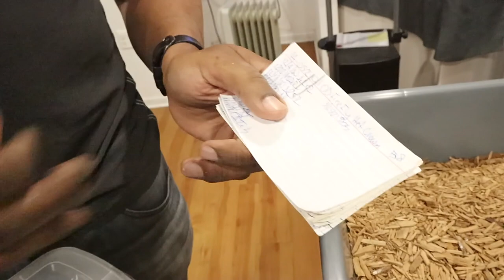Ozzy Egg Pulling Tips